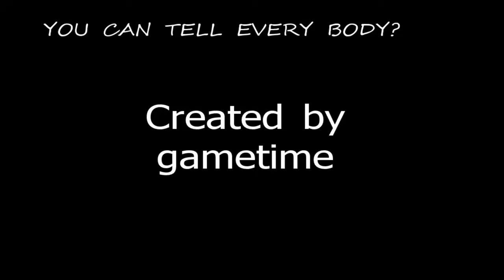TAVIAN STEPH CURRY'jr DURRETT PART1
TEAM TAVIAN
WE WORK && YOU SLEEP